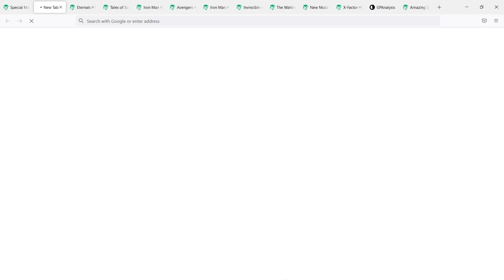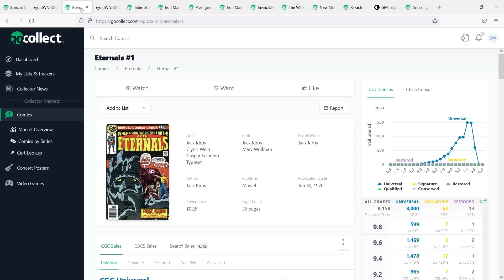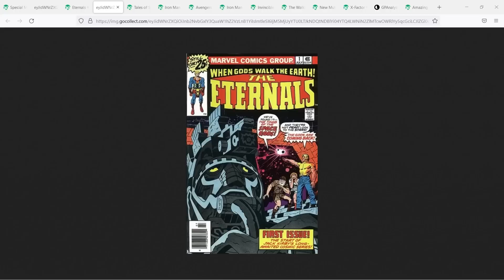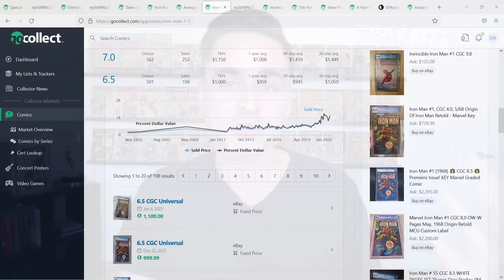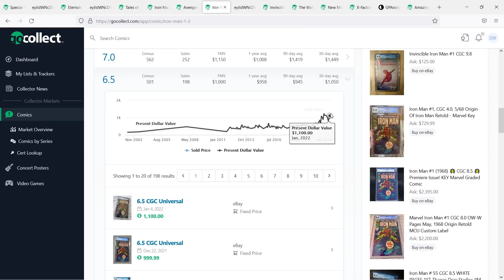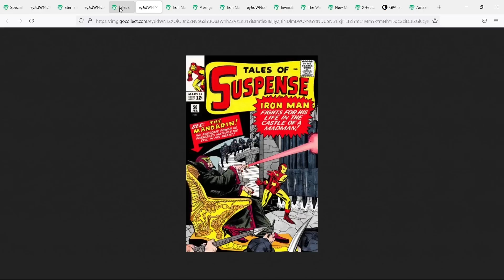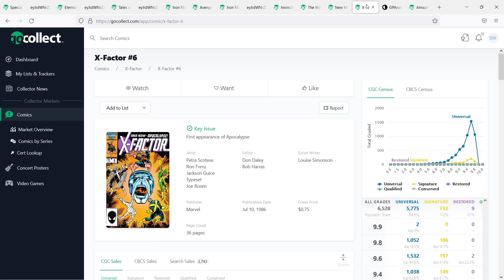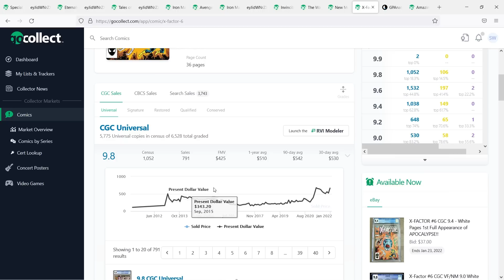...What Can You Do Next? Offering some Comic Book Market "COPIUM" and Investment Strategy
In this video I talk about "buying the top" and what you can possibly do as a comic book collector. Now this is not financial advice, this is just me offering some ideas on what you may want to do if you are someone who bought a comic book at the peak and now you have that terrible feeling in your stomach. Well I have some copium from you because if the book you bought is a "key book" that relates to the MCU there are some market trends and information that we can look back at to determine when we might be able to recoup some of that equity...typically speaking it is a 4-6 year cycle. In this video I get into that and offer some thoughts. Let me know what you guys think, I know a lot of people will say that Eternals 1 is dead forever, but even that book I think will see the light shine on it once again.

Timestamp
0:00 - Intro
0:55 - Prefaces
1:23 - Special Marvel Edition 15
2:59 - 50% Correction Magic Number
3:55 - Eternals 1
4:40 - What Should You Do?
6:00 - Iron Man 1 MCU Case Study
7:40 - Four Year Market Cycle
9:25 - Hold or Sell?
10:24 - Additional Examples
11:42 - Tales Of Suspense 50
14:02 - Non MCU Examples
17:00 - Conclusion